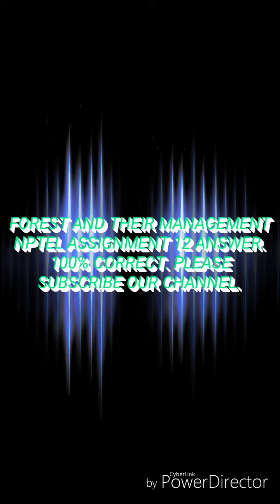FOREST AND THEIR MANAGEMENT. NPTEL ASSIGNMENT 12.ali_school_of_mathematics.aku_bihar.IIT_PATNA.